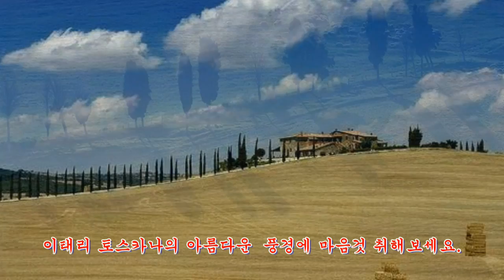이태리 토스카나의 아름다운 풍경